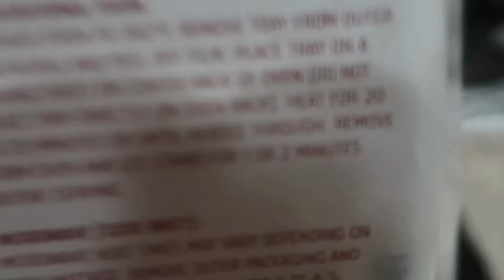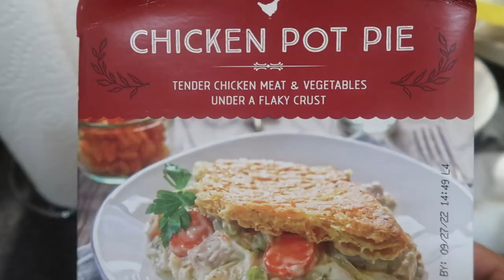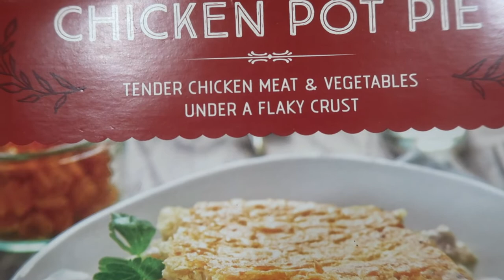TRADER JOE'S CHICKEN POT PIE TASTE TEST! BUTTERY CRUST AND DELICIOUS FILLING! YOU MUST TRY!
Welcome back to Journey with Char everyone! So, I recently purchased Trader Joe's delicious Chicken Pot pie and it's absolutely amazing. Very savory and satisfying you have to give this a try. Perfect for a quick meal!